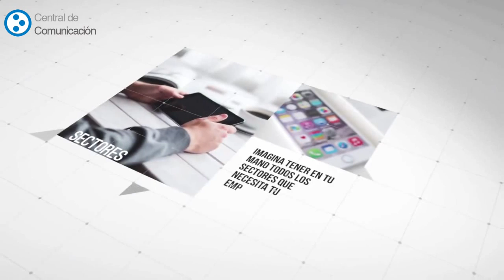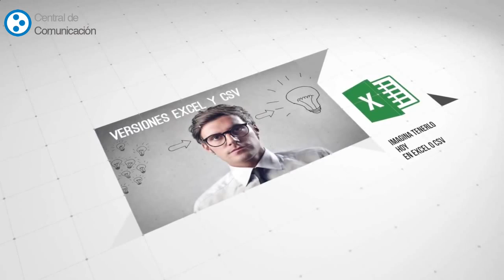empresas coruña grandes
Las entradas corresponden a PYMES, autónomos y profesionales independientes.
Busque ahora los datos de contacto más fiables y actualizados de casi 700000 empresas. La base de Datos de Marketing B2B nacional más completa y actualizada donde puede usted eliminar a las empresas con mayor probabilidad.

Con nuestras Bases de Datos de empresas dispondrá de los más actualizados y fiable listados de empresas con la mejor relación calidad-precio del mercado nacional con el que podrá:

Hallar nuevas ocasiones de negocio
Encontrar contactos para sus productos o bien servicios
Conseguir más clientes e incrementar sus beneficios
Nuestros listados de base de datos de empresas le permitirán buscar, ordenar, filtrar registros. Personalizar sus listados y extraer solo los contactos que necesite en cada momento usando criterios de tipo geográfico, sectorial, profesional, etcétera

Nuestros clientes están muy satisfechos con la fiablidad, detalle y cantidad de información proporcionada en todos y cada listado de nuestra base de datos de empresas.

Nombre comercial
Sector
Dirección
Código Postal
Localidad
Provincia
Comunidad
Teléfono
Fax
Nuestros listados de bases de datos de empresas son de descarga inmediata. Esto significa que justo después de hacer el pago con tarjeta o paypal puede descargarse el listado y empezar a promocionar su negocio.

Con el pago por transferencia los pedidos se sirven en 1 o 2 días laborables.